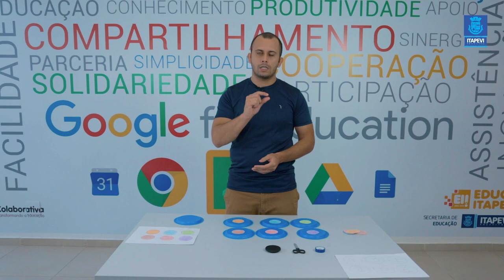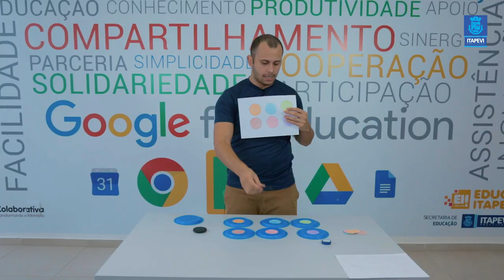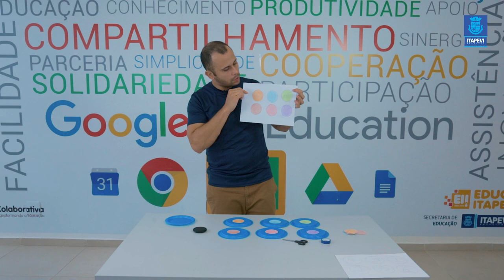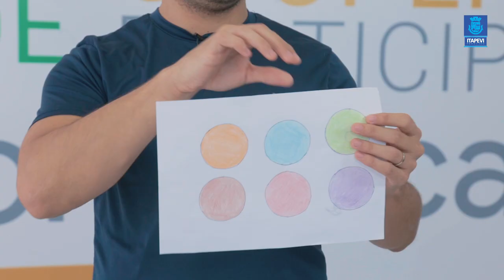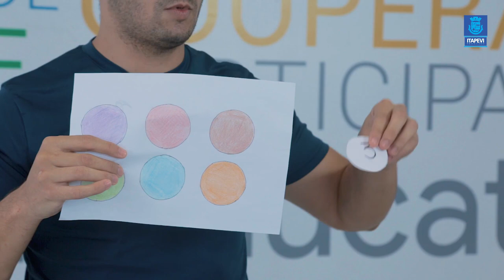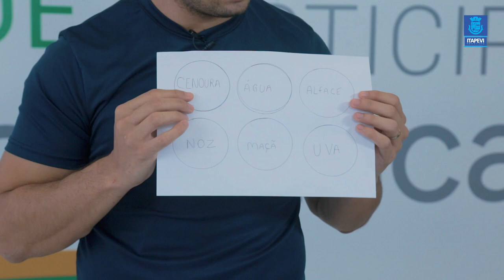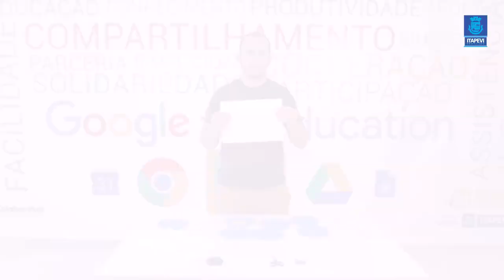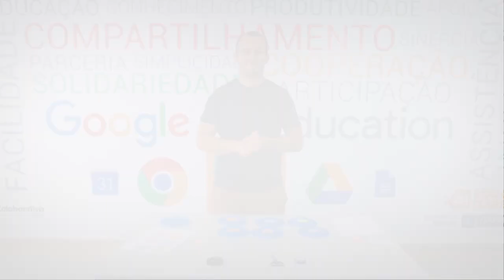LIÇÃO DE CASA VÍDEO AULA 02 DA DISCIPLINA DE EDUCAÇÃO FÍSICA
Acompanhe a segunda aula da disciplina de Educação Física com as professoras Angel e Sofia.